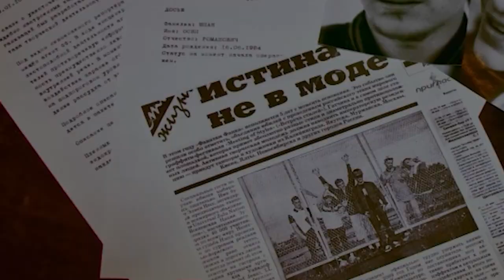Funkamentary. Part 15. Pure Funk with Greg Campbellock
There was the meeting of two remarkable men in Funk-Petersburg, year 2009: Faradey Bivouacah and Greg Campbellock. The curious investigator jumped on oversea (maybe even intergalactic) guest to extract all kinds of funk from Original Source.
Indeed, this is might be the last interview with Greg Campbellock, since the year 2010 he left his protein coat. Greg - is one of the members of original "the LOCKERS", the dance group that initiated revolution in mainstream choreography for Holywood filmmaking and broadway musicals. But no one in Federal Media will tell you about it.
Find out the Truth about the Original Funk on Bongo TV right now!